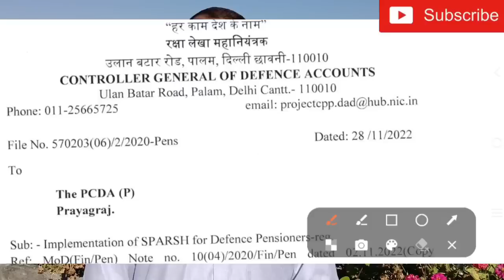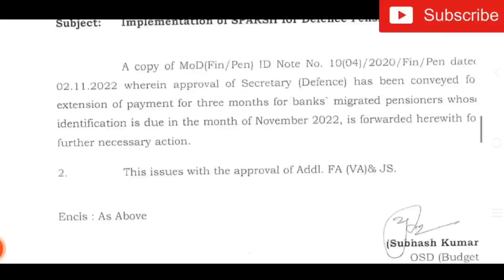वाह! गज्जब की खुशखबरी आ गई है, मान गई सरकार ये मांग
वाह गज्ज़्ब की खुशखबरी आ गई है, मान गई सरकार ये मांग
आपने जीवन प्रमाण पत्र भर दिया? फिर भी बार बार SMS आ रहे हैं?
आपको भी OTP नहीं आ रहा है? mobile update, ADHAAR consent
पत्र सभी डिफेंस पेंशनर्स ध्यान दें

OROP, govt has not yet issued any update or circular on the subject till now : MajGen Satbir Singh, SM (Retd)

OROP arrear के उपर क्या है खबर

अभितक नहीं आया है किसी तरह का Update

OROP के बारे मे कल क्या कहा सतबीर साहब ने

What is the meaning of One Rank One Pension

Who are the beneficiaries of One Rank, One Pension scheme which was seen in news recently?

Who are eligible for OROP?

What about OROP revision?

How is OROP arrears calculated?

What is the latest position of one rank one pension?

pcda allahabad

defence pension

y 2023
Medium

OROP2 Pension कब लागू होंगी? किन्हे नही मिलेगी? PCDA issued Circular

आज से शुरू OROP-2 एरियर PCDA की सौगात OROP-2 PENSION REVISION NEWS

केंद्र सरकार ने भेजी पेंशन रिवीजन लिस्ट, PCDA ने किया अपना काम, orop latest news

OROP2 एरियर 3 गुना | कही खुशी कहीं गम -कोर्ट ने सुनाया फैसला | OROP एरियर लाखों मे -AUGUST में लागू

ताजा खबर, OROP-2 एरियर रिविजन पूरा शाम तक बैंक में पैसा PCDA | OROP-2 PENSION REVISION NEWS

लो जी! आ गई पैंशन रिवीजन टेबल,pension revision published now for all pensioners and family pensioner

पेंशन रिवीजन पर PCDA का तिजि फरमान, देंखें अपनी अपनी पेंशन बढौतरी, orop latest news

बड़ी खबर, OROP-2 PENSION REVISION NEWS

OROP-2 पेन्शन कब लागू होगा? किसको मिलेगी और किन्हे नही मिलेगी PCDA ने Circular जारी किए

बड़ा फैसला OROP-2 सुप्रीम कोर्ट का आ गया जवानों को मिली लाखों खुशियां

OROP 2 Pension Revision New Table Published, check new pension Amount, orop latest news

pension revision table is published now for all pensioners and family pensioners hike today update

OROP2 CHART OROP2 की TERMS & CONDITION से जाने कितना मिलेगा एरियर व बढ़ी पेंसन PENSION OROP

How do I get my sparsh ID and password?